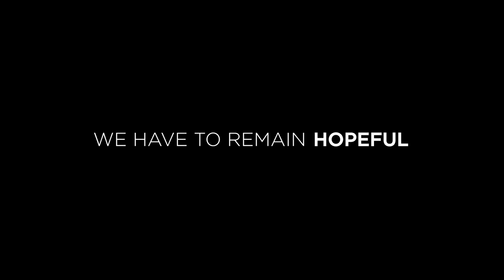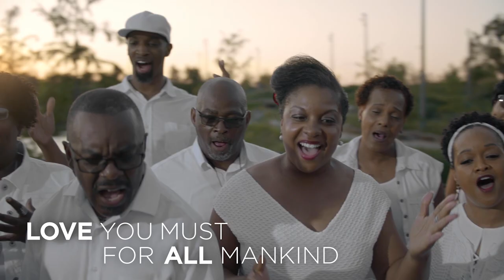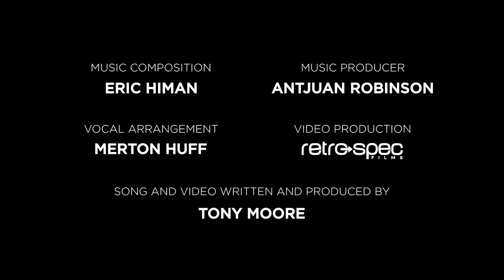What Kind Of World Music Video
In challenging times, children inspire us to seek a world of hope and a world of change.